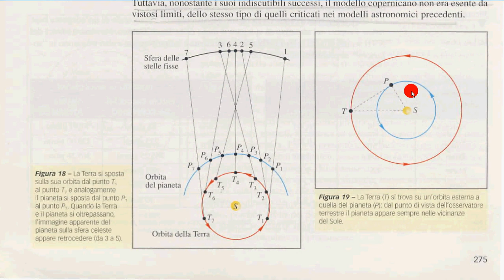17 Mercurio e Venere interni